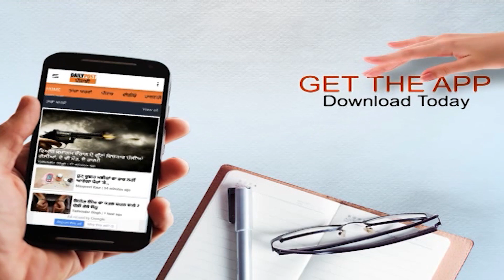CAB ਦੀ ਹਿਮਾਇਤ 'ਚ ਉੱਤਰੇ Chandigarh University ਦੇ ਵਿਦਿਆਰਥੀ